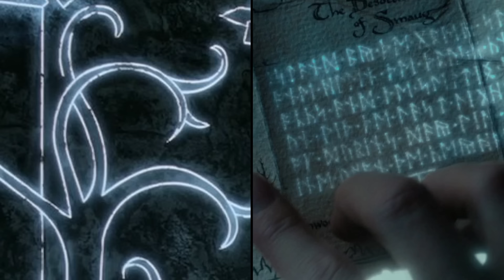The History of Khazad-Dum (Moria)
This is a revised and updated version of a video previously uploaded in 2022.